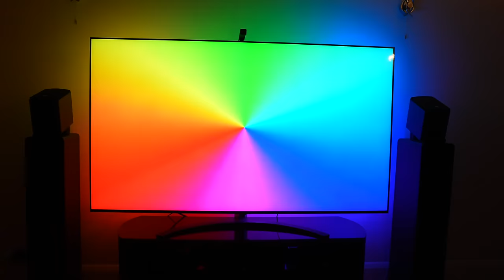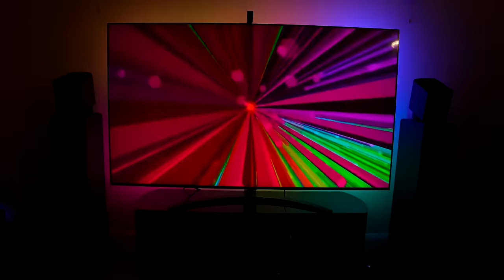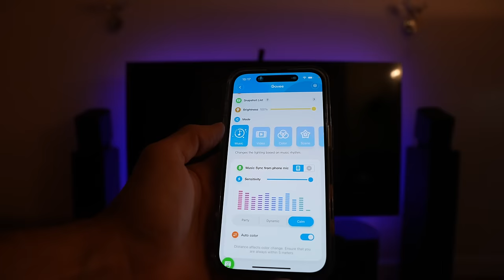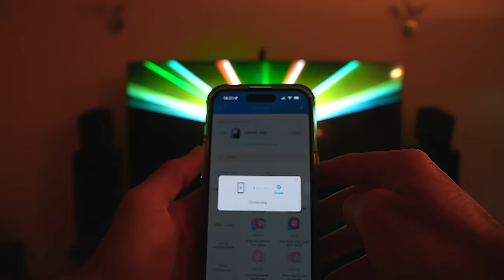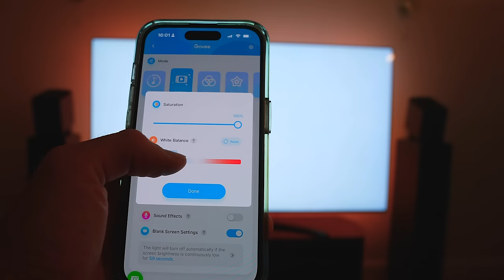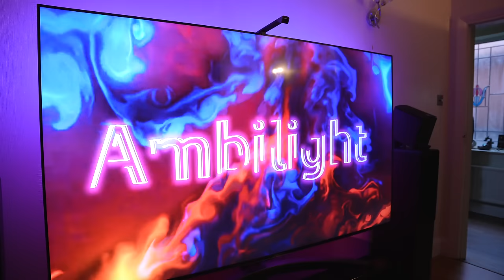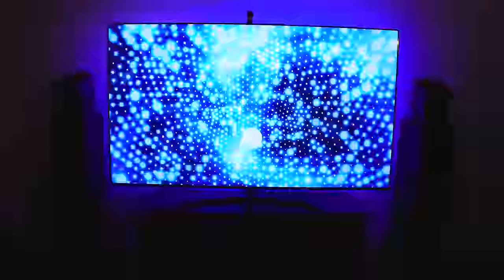Govee TV BackLight 3 Lite Review - The Difference Is UNREAL!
Watch Govee's new TV Backlight 3 Lite extend my TV for less than £75.

***UPDATE*** Matter support is not yet available!  (it's coming soon) my mistake!  In the mean time on/off functionality and colour changing etc will still be available via voice using the usual Alexa skill and Google Home skills.

If you're looking for an alternative to the Philips HDMI sync box then this is a review of the TV Backlight 3 Lite, which is the only camera based LED BIAS strip on the market that will actually mimic the colours on your screen with 99.9% accuracy.

BUY THE GOVEE TV BACKLIGHT 3 LITE:
***CHECK YOUR TV SIZE BEFORE PURCHASE!!***

4K HORIZON PRO PROJECTOR IN THE BEDROOM

0:00 - Intro
0:12 - Gove TV Backlight 3 Lite Demonstration
1:45 - Govee TV Backlight 3 Lite Product Overview
4:00 - Govee TV Backlight 3 Lite Installation, Setup and App
5:38 - Govee TV Backlight 3 Review
8:52 - What's wrong with it?
10:00 - Summary